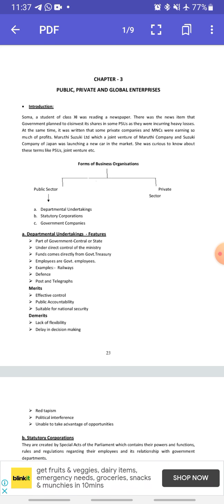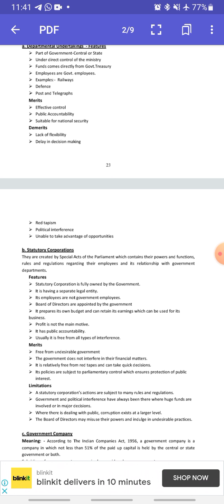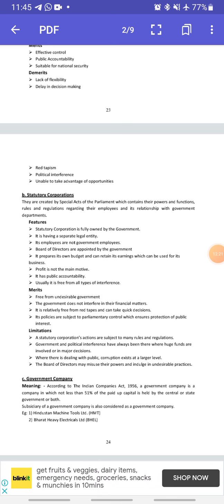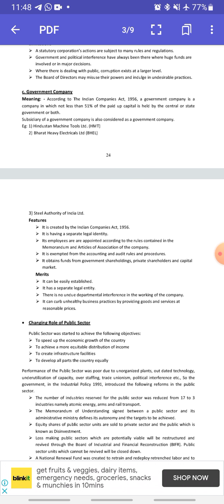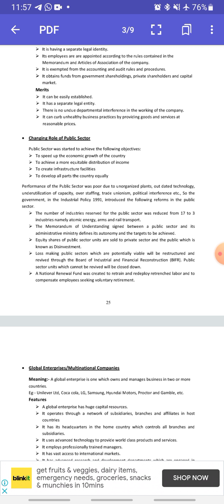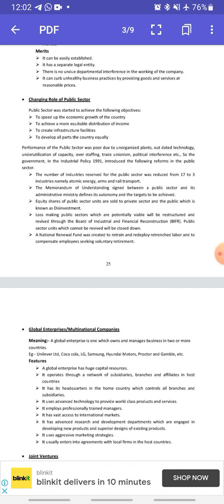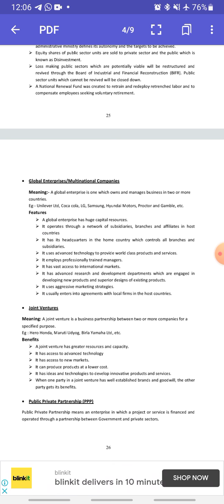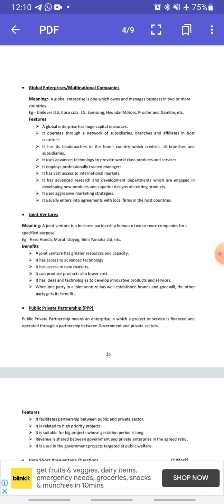Class 11 Business Studies Chapter 3